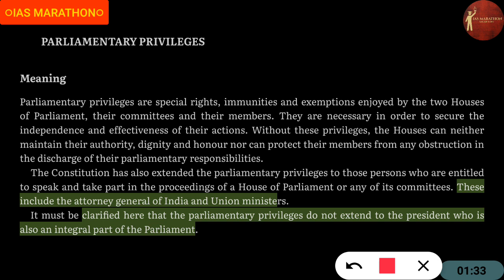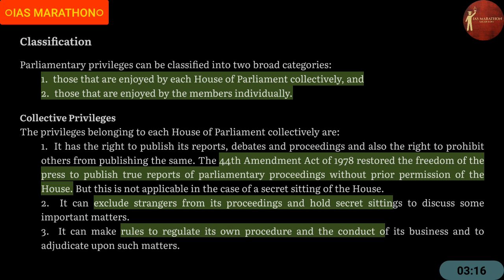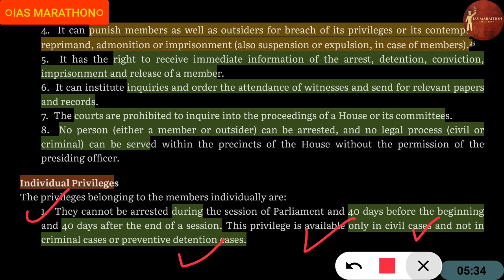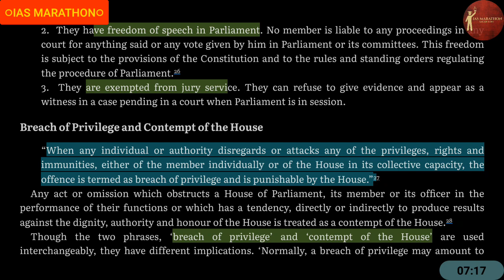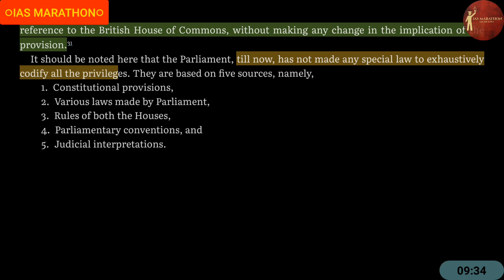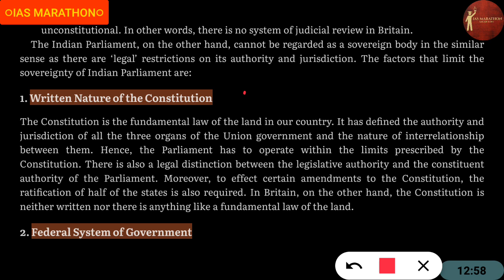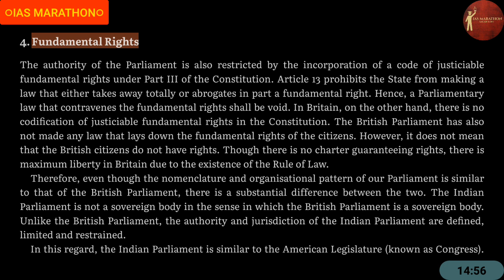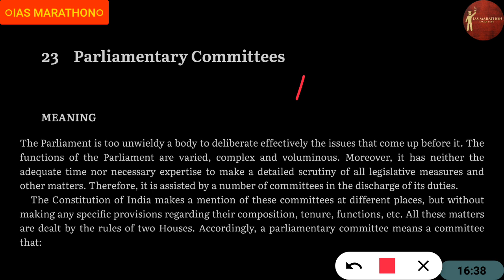(L.65) PARLIAMENT (Part-8) || Laxmikant || Upsc ias @IAS Marathon